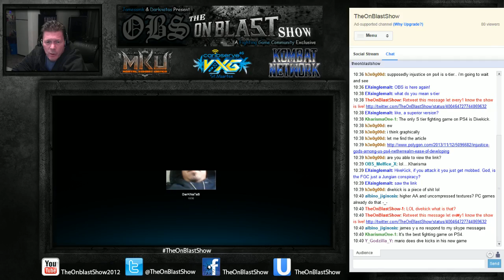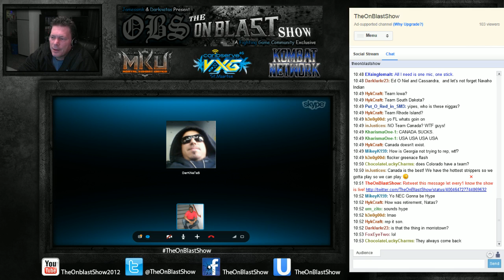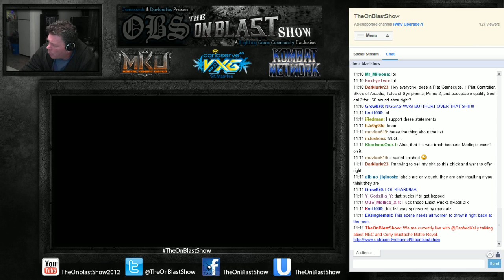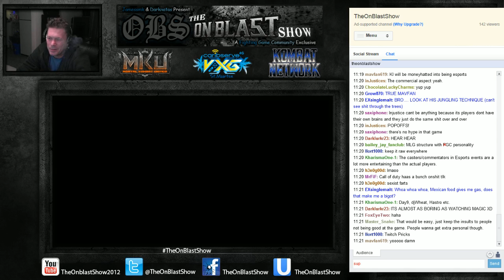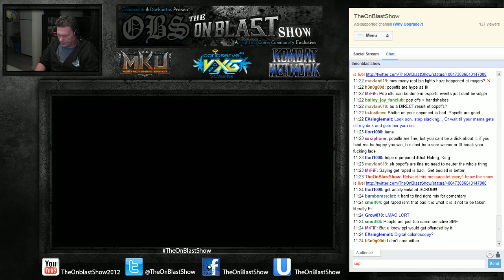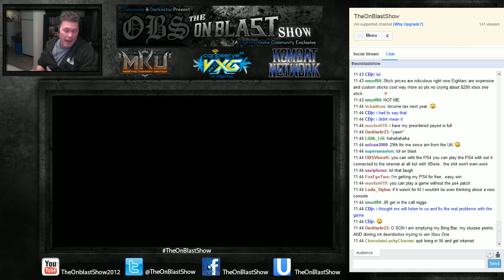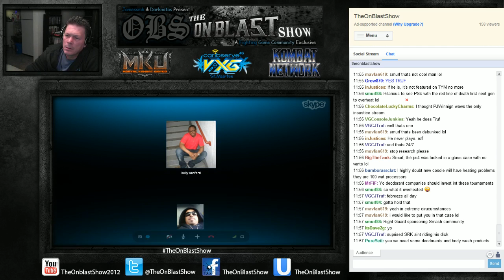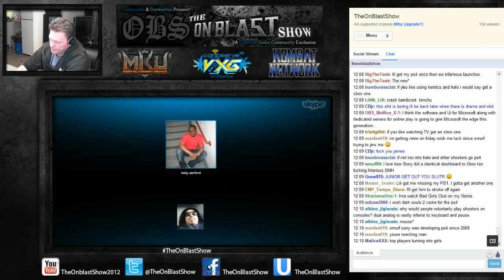The On Blast Show Ep71: Downward Spiral Of The FGC? Also Interview With Mad Catz MarkMan Part 1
Guest List: MarkMan, Sanford Kelly, Triforce, CDjr, Truf, Mikey K, Abe, Will Parker, Trepound, David Russell & Deangelo Knowles